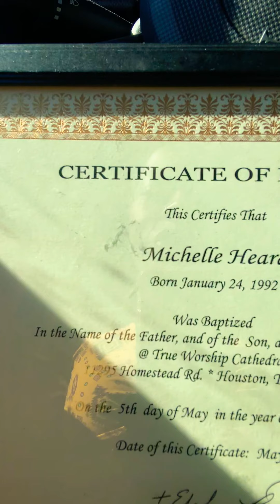It our Anniversary 😍🌹🥰🥳🎥 Prophetic Word 5/1/2🥳2🥳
It our Anniversary 😍🌹🥰🥳🎥 5/1/2🎉2🎉

Prophetic Word 5/1/2019

Hi 👋🏾 my name is Michelle Dan(yel) 🗣 Heard 👂🏽 I’m 28 years old. I’m from Houston,Texas🤠 I love to write ✍🏽 and journal 📓 ‼️ I plan on using my YouTube 🎥 platform to tell my many testimonies/stories 📓📚 I love ♥️ Jesus Christ ✝️ he is my Lord & Savior ❣️ I want to make him FAMOUS 🌟 I would love to tell you how he has saved me & delivered me & can do the same for you & he wants to‼️🙏🏽♥️👑🌈🥰👏🏽🙌🏽 John 3:16 ♥️🕊 I’m a DaughterOfChrist 👸🏽 Jeremiah 29:11 he has plans just for you 💕 I’m a single mother of two children each gift 🎁 💝 that’s is given to me is greatly appreciated 🙏🏽 I recently stop working for MAN (The World)🌎 & step out on Faith & trusting the Lord in full time Ministry ❣️
For prayer 🙏🏽 CHRISTIAN ✝️ CONSOLING 📖